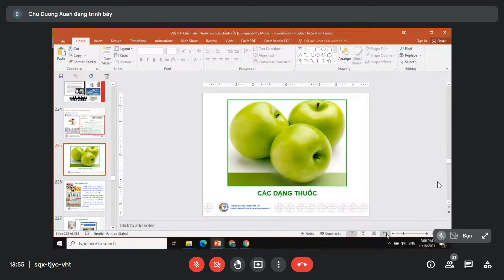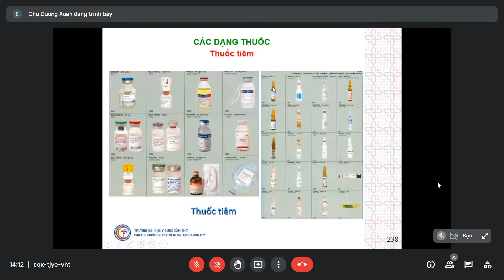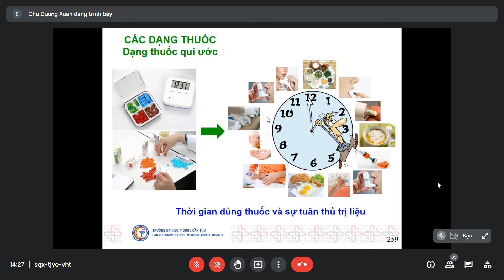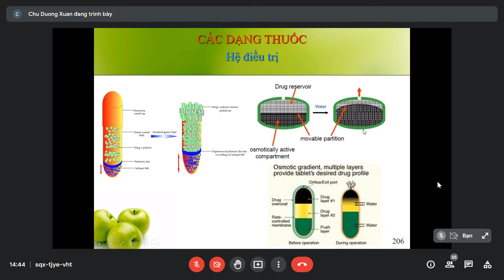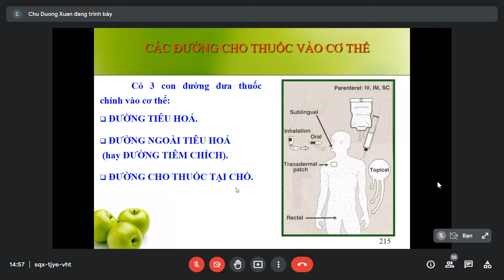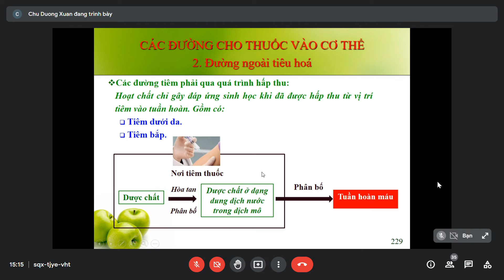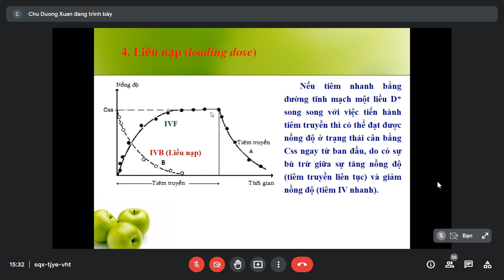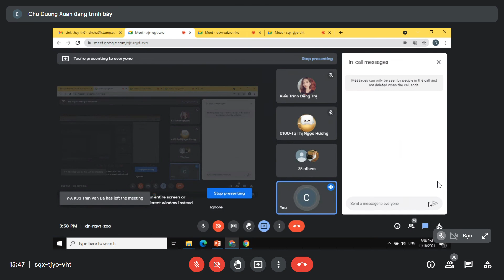Đại cương: Các dạng thuốc và đường cho thuốc vào cơ thể (3)